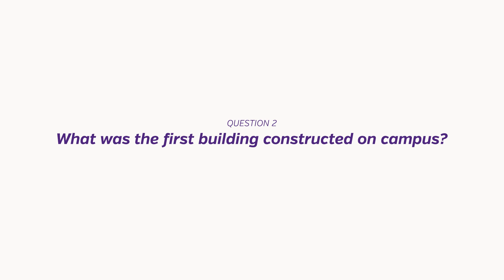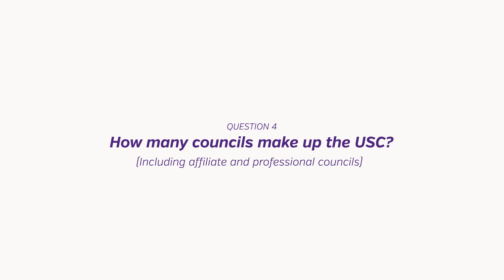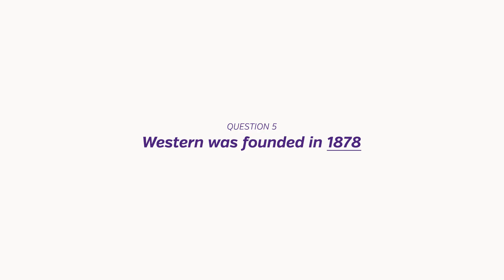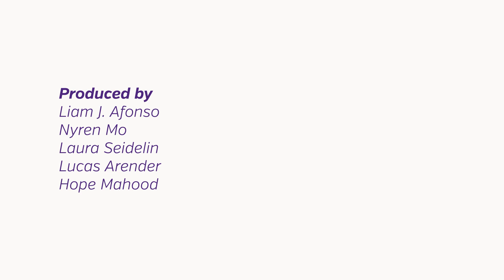USC Presidential Candidates vs Western Trivia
Watch as the 2021 USC presidential candidates try their best to answer trivia about their student council and campus. To learn more about the candidates and this year's elections, go to westerngazette.ca.